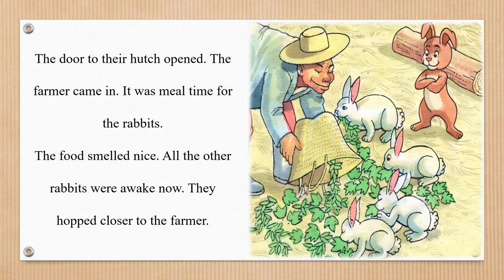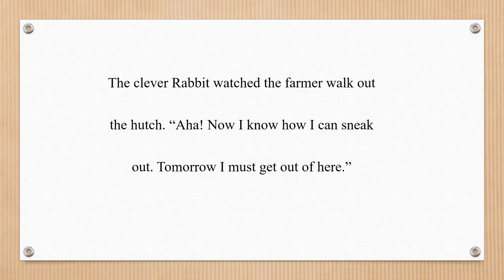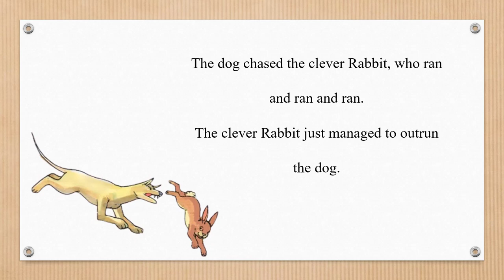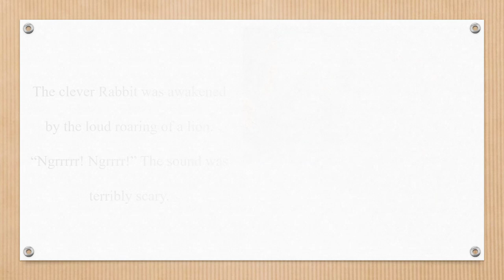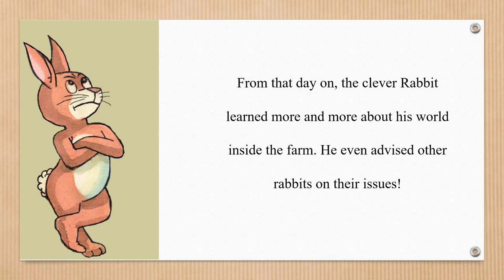Learn English Through Short Stories | Motivational Short Story : Clever Rabbit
From that day on, the clever Rabbit learned more and more about his world inside the farm. He even advised other rabbits on their issues!